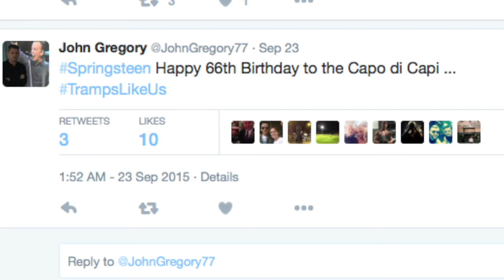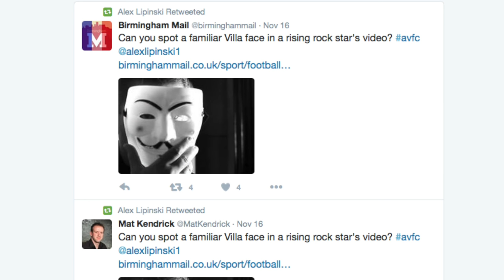John Gregory features in fans' music video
Former Aston Villa manager John Gregory is giving his backing to local musician, and Villa fan, Alex Lipinski and John has even appeared in Alex's new music video 'Lonely Kid, which is available to download today. All proceeds from the download will go to local charity Help Harry Help Others.